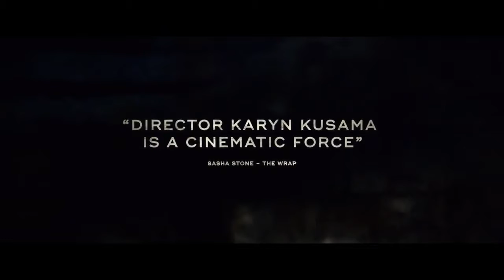"ВРЕМЯ ВОЗМЕЗДИЯ" ТРЕЙЛЕР АНГЛ. 2018.mp4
иколь Кидман в роли лос-анджелесского детектива, некогда работавшего под прикрытием в секте в калифорнийской пустыне. Спустя много лет лидер той самой банды вновь объявляется в городе и чтобы выйти на него, героине придется погрузиться в собственное прошлое, найти оставшихся членов банды и встретиться со своими демонами.